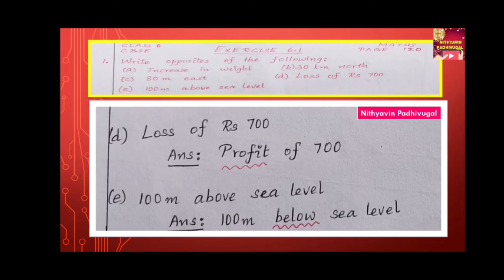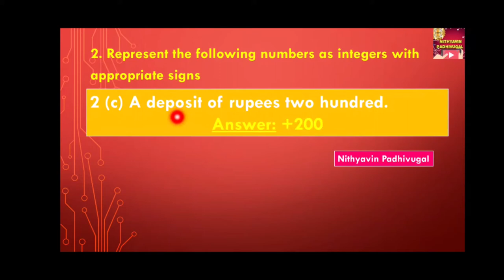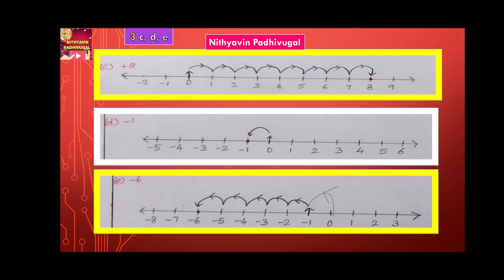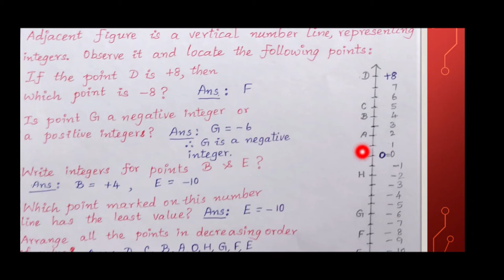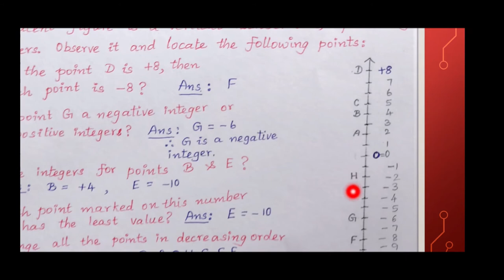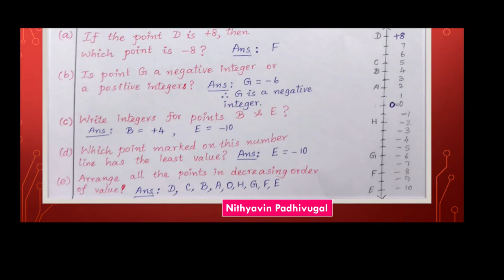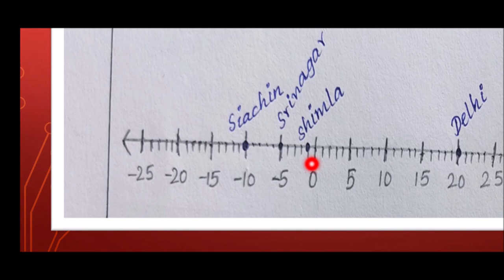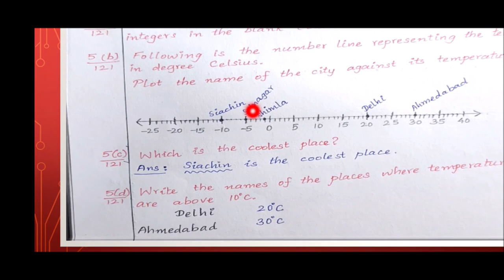INTEGERS | Exercise 6.1 - Solutions for Bookback Exercises - Class 6 | Maths | CBSE | NCERT Syllabus